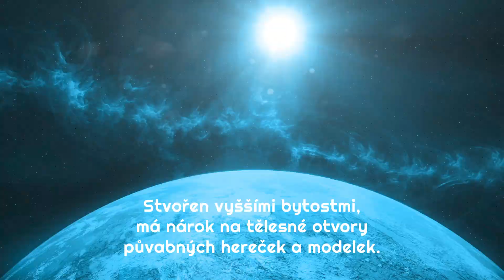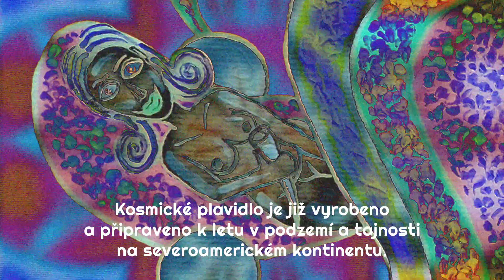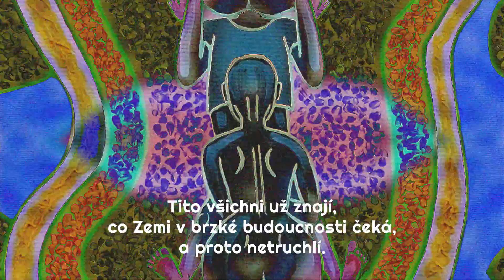!T.O.O.H.! – Zrozen k božským cílům (2021, Visualization)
This day, last year !T.O.O.H.! released its studio comeback album "Free Speech" via Lavadome Productions. To commemorate this unique effort, which made the heads and minds of many spinning or blown for one reason or another, we reveal a very special lyric video for the instrumental track of the album "Zrozen k božským cílům". A divine stab of metallic, prog–virtuoso–grind unlike anything else. Enjoy the lyrics!

Currently, the band has almost finished recording four new tracks for its upcoming new album. These four tracks of prog-grind lunacy will be released separately as an EP early 2022 via Lavadome Productions. Raise the bar of your expectations high.

Another great news is !T.O.O.H.! will perform live once again. Nothing forced, as Humanoid's health is what matters in the first place, but the duo is currently rehearsing its old tunes for these occasions.

"Free Speech" can still be ordered on CD format (contains 28 pp booklet with explicit paintings by Humanoid) from Lavadome Productions:

Digital version of the album and other merch and band's albums are available directly from the band @

Painting by Humanoid.
Video by YOD Multimedia - Metal Video Maker.

Zrozen k božským cílům
Stvořen vyššími bytostmi,
má nárok na tělesné otvory
půvabných hereček a modelek.
Jmenuje se Pepí.

Jeho čas právě přichází
a tyto lidské krásky mu porodí syny a dcery.
Né však zde, na této hroudě neštěstí,
nýbrž na vzdálené planetě jeho předků,
kde se může jeho mocný duch plně rozvinout.

Kosmické plavidlo je již vyrobeno
a připraveno k letu v podzemí a tajnosti
na severoamerickém kontinentu.

Již probíhá finální setkání.
Americké a anglické krásky
se potají sjíždí na opuštěný ranč v poušti.

Poslední rozlučka se Zemí
a za noci vzlétá loď ku hvězdám.
Pepího ocelově modré oči jsou jasnější
nežli kdy předtím.

Tito všichni už znají,
co Zemi v brzké budoucnosti čeká
a proto netruchlí.

Cesta bude krátká, přitom však předaleká.
Potom mu budou sedávat, jeho lidské bohyně,
pravidelně na obličej, vroucími holými zadnicemi.
Ten čas se již blíží.

Tak mu to přejte pozemšťané,
ty nízká pakáži!